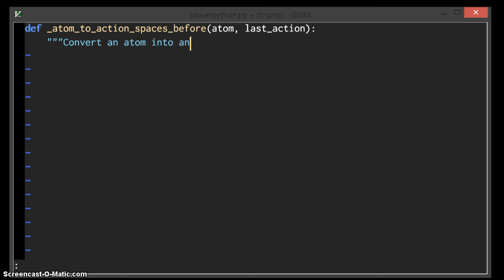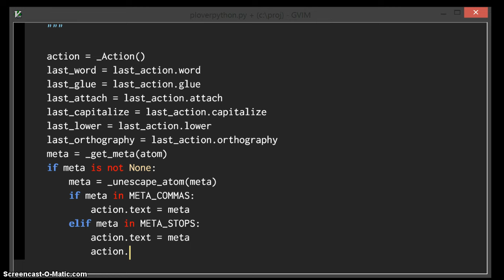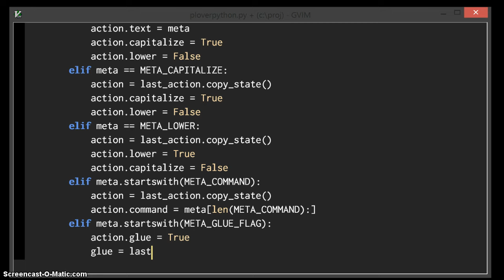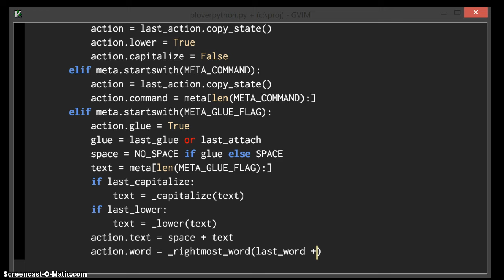Coding in Python with Plover (Longer Code Snippet)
This is me transcribing some of the code from Plover's codebase, using Plover and a steno machine. I didn't write this code, since I'm only a Python novice. It was originally written by Plover's awesome developers. But I transcribed it from a text file into Vim to demonstrate how easily and fluently code can be written with steno. It's not primarily about speed, but about chunking commands and words into single strokes, as opposed to breaking them down into individual letters and typing each letter out one by one as in qwerty. Also notice how simple error correction is; an incorrect word is deleted with a single stroke.

There is no audio in this demonstration, so no captions are needed.